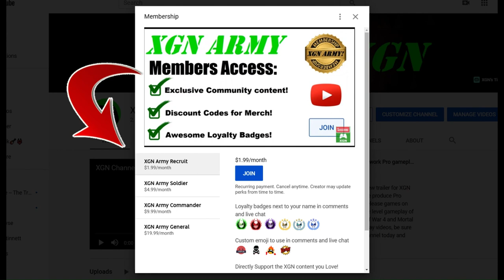MK1 Noob Saibot INTROS dialogue Vs ALL Ninjas in Mortal Kombat 1!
Mortal Kombat 1 Noob Saibot intros dialogue banter vs all ninja fighters in MK1 on Xbox Series X! Noob Saibot is available to those who bought the MK1 Khaos Reigns expansion. You need to have the Khaos Reigns DLC pass to unlock Noob Saibot right now in Mortal Kombat 1 on XSX.